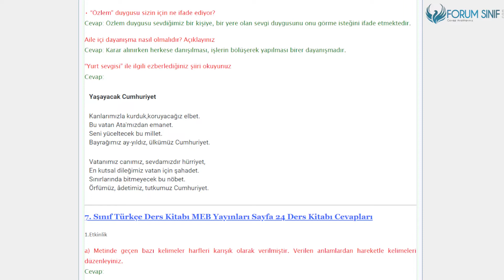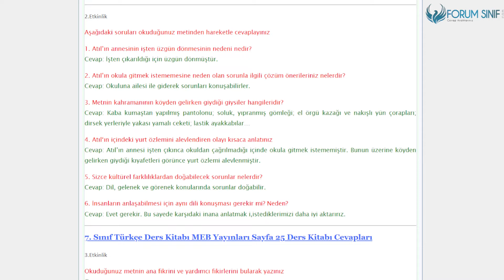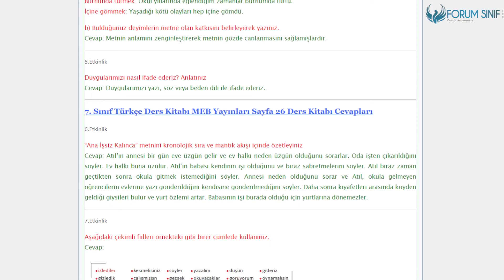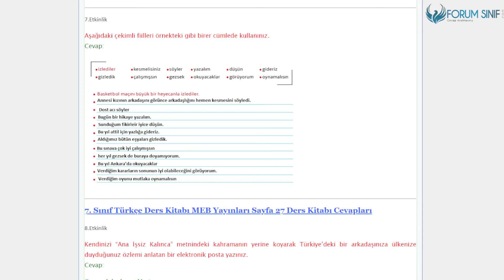7. Sınıf Türkçe Ders Kitabı 20-24-25-26-27 Sayfa Cevapları MEB Yayınları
7.Sınıf MEB Yayınları Türkçe Ders Kitabı 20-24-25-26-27. Sayfa Cevapları Ana İşsiz Kalınca